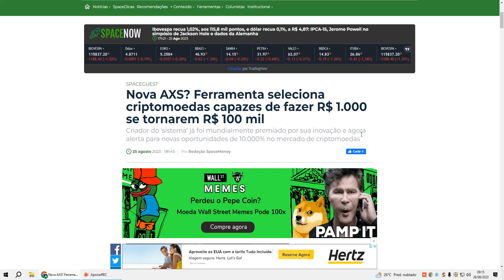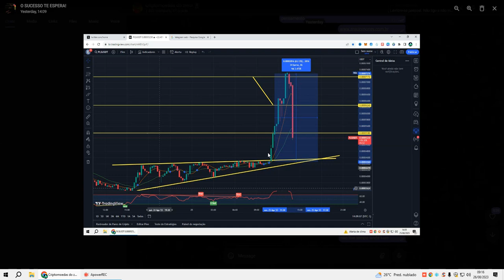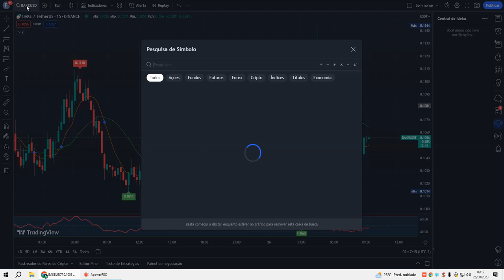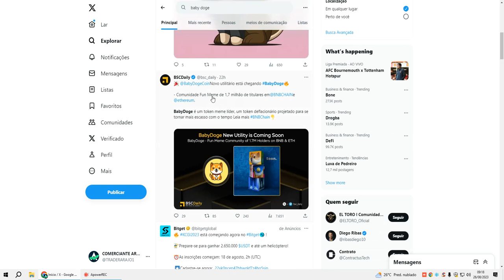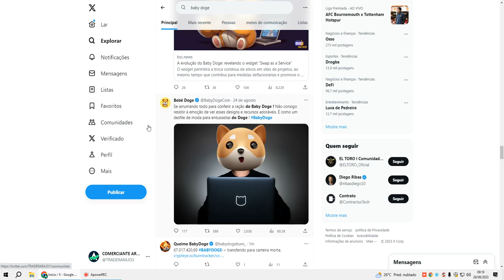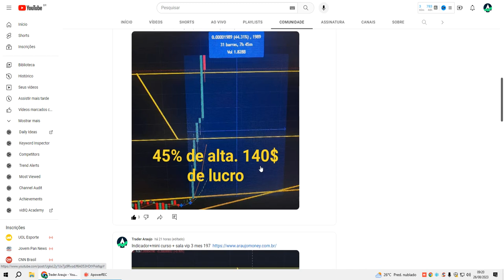🔥 BABY DOGE - SONHO OU PESADELO... VOU REVELAR UMA BOMBA HOJE, QUEM VIU ISSO?🔥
🚀 ASSISTA TAMBÉM!